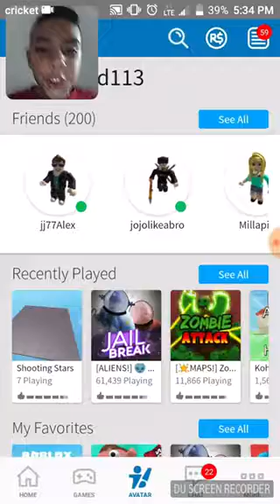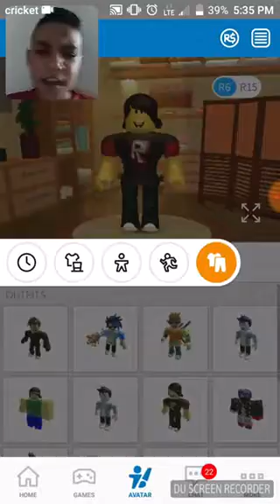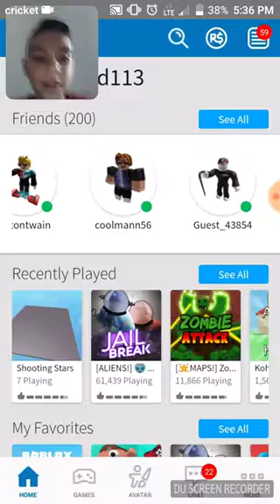I am on a new phone